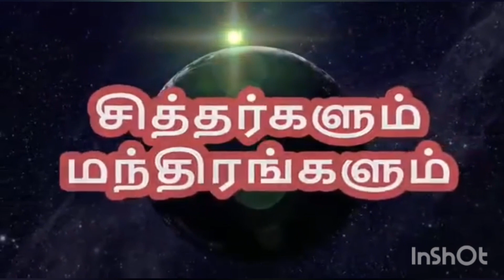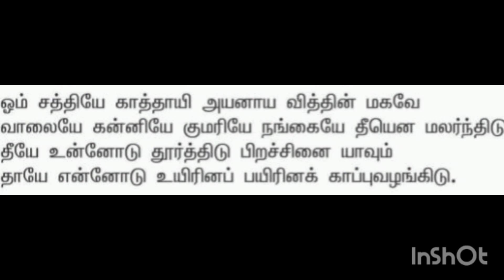பால திரிபுர சுந்தரி அழைப்பு மந்திரம் .